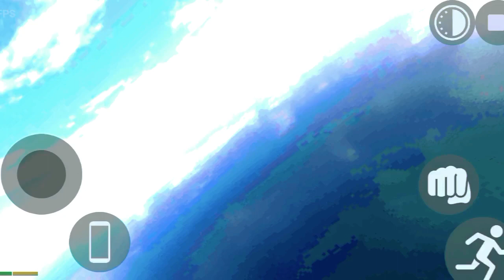INDIAN BIKE DRIVING 3D GAME ||All New Cheat code || Funny video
Indian bike driving 3d game new cheat code list

Indian bike driving 3d game new car

Indian bike driving 3d game new hummer car

Indian bike driving 3d game JCB Cheat code

under World gang war game size

Indian army truck driving simulator

Indian truck driving simulator 3d